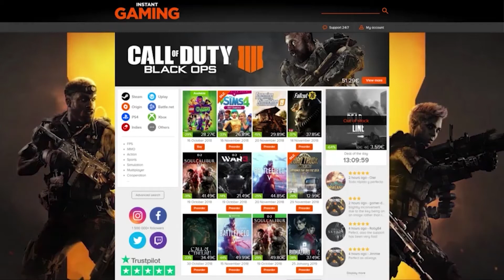GTA SAN ANDREAS #42 | A MANSÃO DO MADD DOGG (PORTUGUÊS)